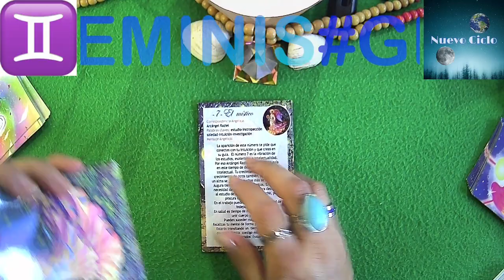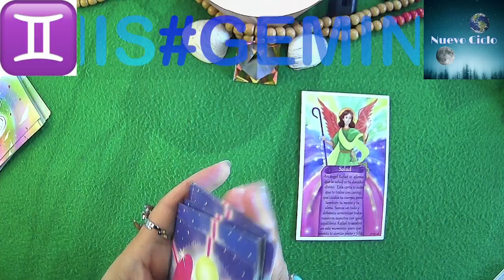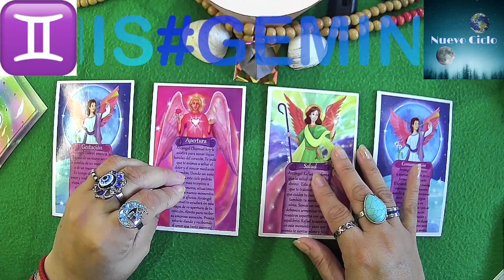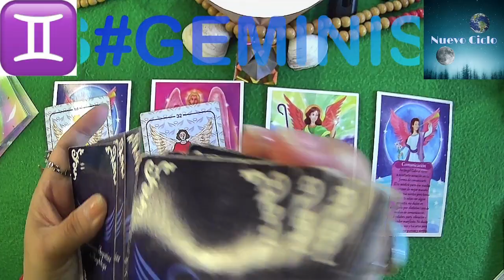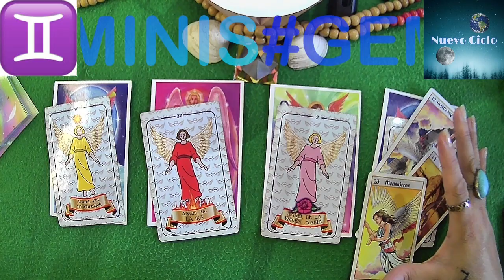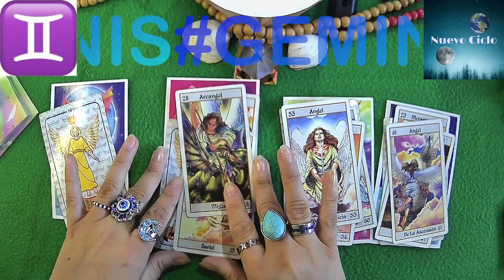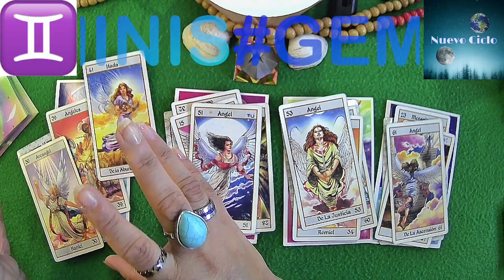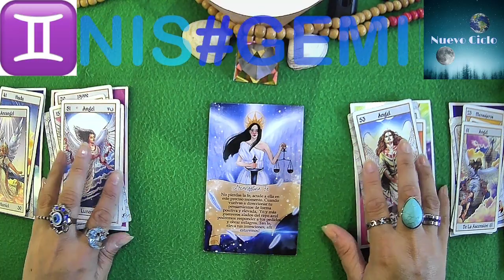GEMINIS ♊ BATALLAS POR LIBRAR! ESTAS ACOMPAÑADO! CON FE SERÁS EXITOSO! 💞 Nº07, TU DIA LUNES 11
GEMINIS ♊ BATALLAS POR LIBRAR! ESTAS ACOMPAÑADO! CON FE SERÁS EXITOSO! 💞 Nº07, TU DIA ESPECIAL ES EL LUNES 11